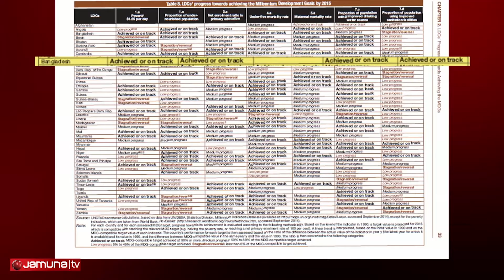Series Report with Tauhid Hossain; Bangladeshi MDG; Road Towards a Developing State